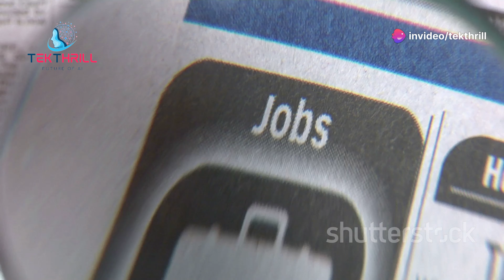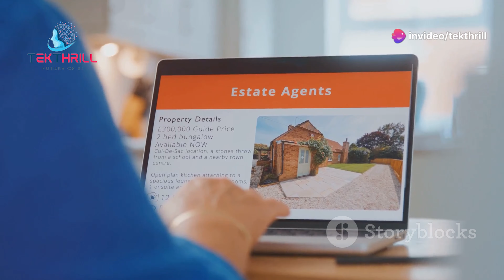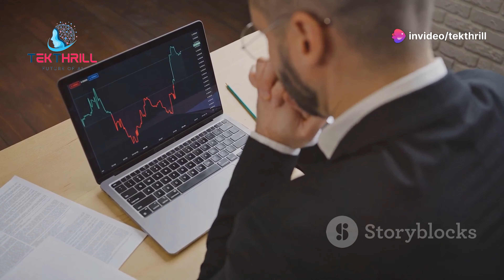How AI is Revolutionizing Real Estate! 🏡🤖 AI RealEstate PropTech PART 1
Today, we’re exploring how artificial intelligence is transforming the real estate industry. From property valuation to smart home technology, AI is revolutionizing the way we buy, sell, and manage properties.

Section 1: The Role of AI in Real Estate

Overview of AI and its applications in real estate.
Historical context: The evolution of real estate technology.
Key technologies: Machine learning, computer vision, and big data analytics.
Section 2: AI in Property Valuation

How AI accurately values properties.
Examples of AI-driven valuation tools and their impact.
Benefits: Speed, accuracy, and market insights.
Section 3: AI in Smart Home Technology

AI-powered smart home devices and their functionalities.
Case studies: Successful implementations in residential properties.
The future of smart living with AI.
Section 4: AI in Real Estate Marketing

AI solutions for targeted marketing and lead generation.
Real-world examples: AI in virtual tours and personalized property recommendations.
Enhancing buyer and seller experiences.
Section 5: AI in Property Management

How AI optimizes property management tasks.
Examples of AI in maintenance, tenant screening, and rent collection.
The future of property management with AI.
Section 6: Ethical Considerations

Privacy concerns and data security in real estate AI.
The role of AI in decision-making and fairness.
Balancing innovation with ethical standards in real estate.
Conclusion: AI is revolutionizing real estate, making it more efficient, transparent, and innovative. As we continue to innovate, the potential for AI to transform property markets and experiences is immense.